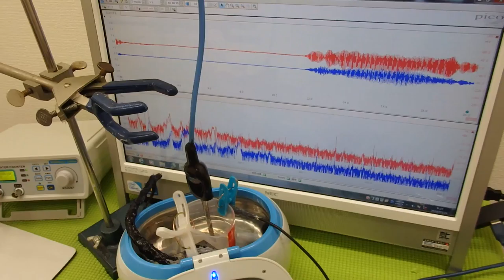超音波の測定・解析に基づいたシステム技術 ultrasonic-labo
１）現状の超音波伝搬状態を測定・解析する

　２）目的（対象物、サイズ・数量、材質・表面状態・・）を確認する

　３）これまでの状況を確認して

　４）総合評価に基づいた

　５）改善の実施

　６）超音波伝搬状態の管理方法を検討・整理・提案する

　７）継続的な改善につなげる

　８）改善効果の測定・分析・・・